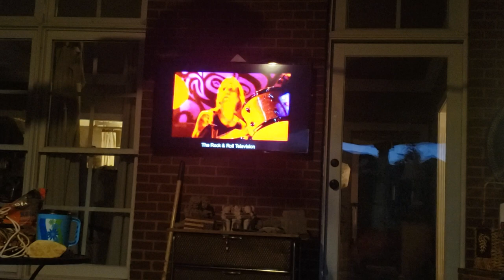Meatball and Warren Haynes....Let your soul shine...